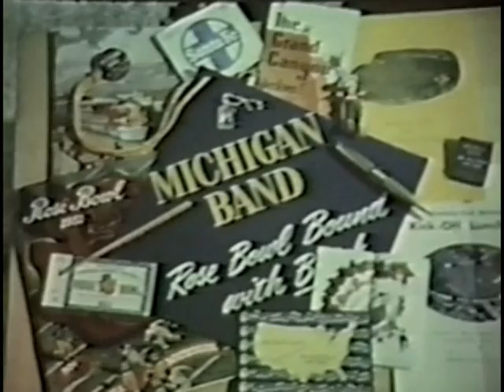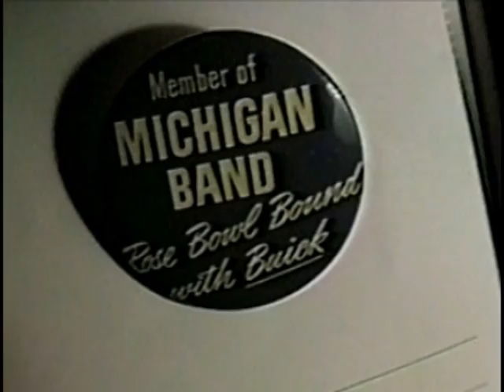Michigan Band Snow and Rose Bowl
Footage of the University of Michigan Marching Band at Ohio State Snow Bowl, and the trip to the Rose Bowl 1951. Charlie Stowe was a trombonist, at the end I pointed him out in photos, but he is there throughout!